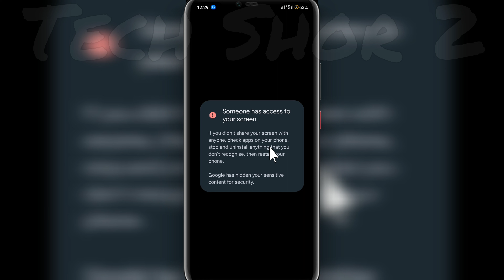How to Fix Someone has access to your screen message problem Solve